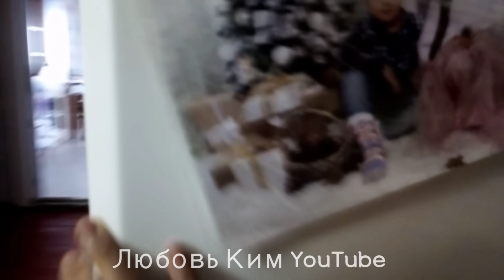Как ЗАМОРОЗИТЬ баклажаны на зиму.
Баклажаны баланшируем до 5 минут .Промываем в холодной воде,отжимаем и убераем в морозилку.

Вот так, готовится салат из замороженных баклажан, на зиму.